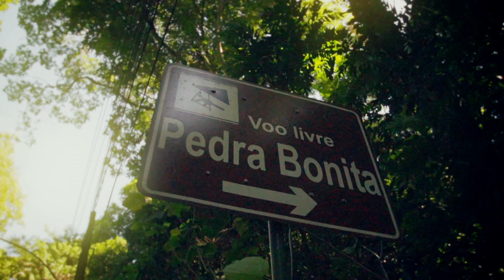NBA Guide: Rio - Hang Gliding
The NBA Guide to Rio takes flight as our NBA House host, Jerome Meyinsse, tests his courage by hang gliding off of Pedra Bonita for on of the most exhilarating views of Rio.